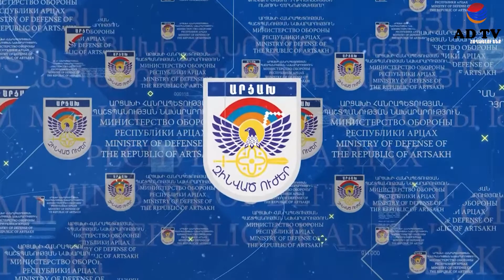Թշնամական ռազմական ենթակառուցվածքների ոչնչացումը